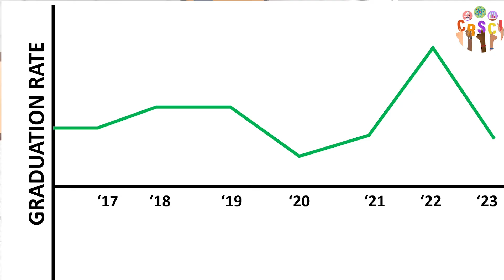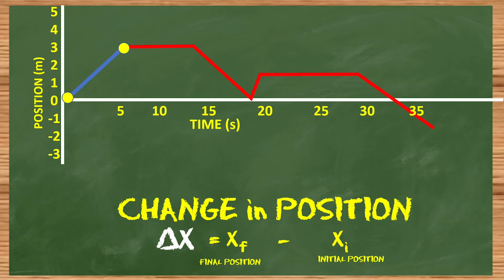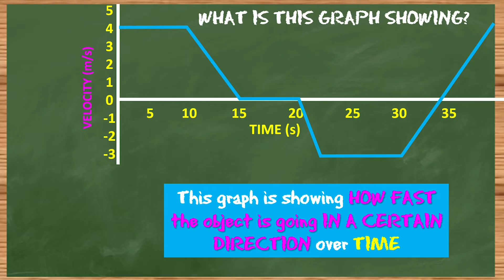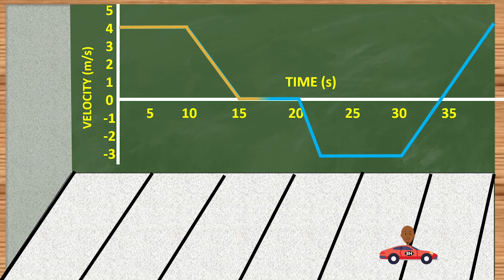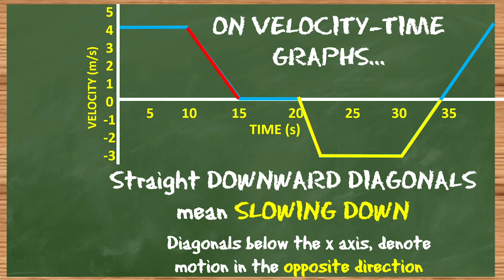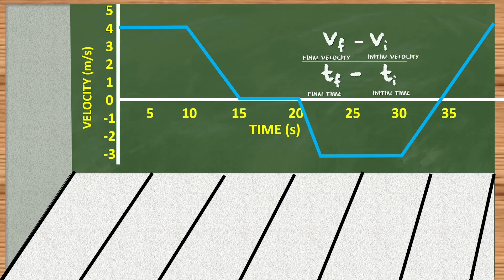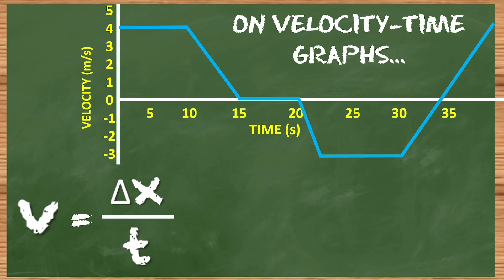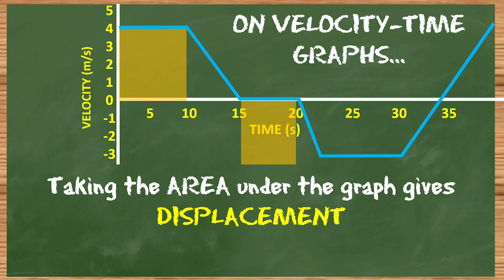Motion Graphs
In this video you are going to learn about motion graphs, specifically position time graphs and velocity time graphs. Join our physics class as Mr. Mickens, Lisa, and Abeni explore how motion graphs represent common occurrences in our daily lives. We will discuss the difference between motion graphs, calculations of velocity and acceleration using the slope equation, and finding displacement using prior knowledge of area. Don’t stress!

CRSCI MOTION GRAPH WORKSHEET!

CRSCI MOTION GRAPH NOTES!

Whether you are studying for a physics, AP Physics or physical science test, looking for a video to supplement your instruction in the classroom, or just want to learn...watch, share, and subscribe!

0:00 Intro
0:26 Quantities of Motion as Functions of Time
1:16 How to Interpret Motion Graphs
2:09 Position-Time Graphs
3:21 Velocity-Time Graphs
5:32 Taking Slope of Motion Graphs
7:08 Taking Area of Velocity-Time Graphs
8:22 Real Life Applications
8:33 Closing

CRSCI is your hub for culturally relevant science education resources catered to students from different cultural backgrounds: race, ethnicity, socioeconomic status, language, religion, etc.